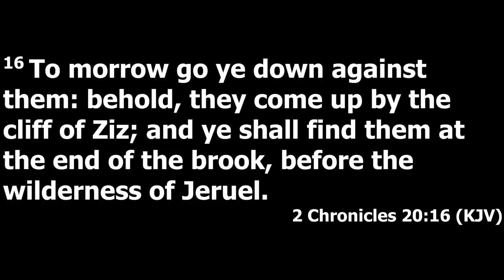Praise Is Enough | Pastor Jesse Samuel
The people of Ammon, Moab, and Mount Seir colluded to fight against Jehosaphat and God’s people. Filled with pride, they assumed they would overcome God’s people. Jehosaphat called on the Lord and fought the enemy with praise to God (2 Chronicles 20:21–24).  Learn how Spirit-filled praise can be used to overcome unhealthy pride.

Sermon Series: The Addiction of Pride
Spoken Word Topic: Praise Is Enough
Presented by: Pastor Jesse Samuel

Made a decision to give your life to Jesus? Get in touch so that we can guide you toward the next steps in your walk with Christ: